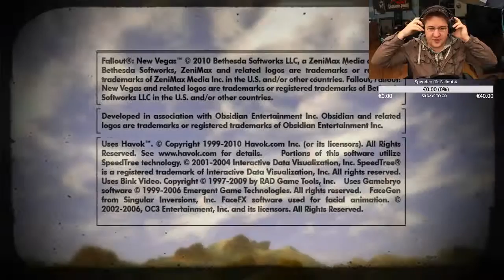Let's Play Fallout: New Vegas [Blind][Facecam][PC/60fps] #22: Infiltration des Museums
¯¨˜"ª¤.¸°¸.¤ª"˜¨¯¯¯¯¯¯¯¯¨˜"ª¤.¸°¸.¤ª"˜¨

Willkommen zu meinem ersten  Let’s Play Livestream zu Fallout: New Vegas auf Twitch.
Ich streame immer in unregelmäßigen Abständen, aber ihr könnt immer gerne mal bei mir reinschauen, vielleicht erwischt ihr mich ja mal und könnt mir ein freundliches „Hallo“ in den Chat schreiben^^

Story-Handlung:
Als Post Kurier wurden wir in die Nähe des kleinen Ortes Goodsprings geschickt, wo uns allerdings eine kleine Gruppe von Gangster Kahne wohl überfallen hat. Ihr Anführer, ein Mann in einem schwarz weißen karierten Anzug, entnimmt uns das zu liefernde Paket und schießt uns zu guter Letzt auch noch in den Kopf. Lebendig begraben, werden wir jedoch von dem freundlicher Roboter Victor ausgegraben und erwachen wieder in Doc Mitchells Haus, der uns freundlicherweise wieder aufgepäppelt hat. Nun geht es uns darum die Hintergründe dieser miesen Tat an uns herauszufinden.
¯¯¨˜"ª¤.¸°¸.¤ª"˜¨¨¯¯¯¯¯¯¯¯¯¯¯¯¯¯¯¯¯¯¯¯¯¯¯¨˜"ª¤.¸°¸.¤ª"˜¨¨¯¯

Entwickler: Obsidian Entertainment
Publisher: Bethesda Softworks, Namco Bandai Games
Designer: Joshua E. Sawyer (Lead Designer) Chris Avellone
Genre: Post-Apokalyptisches Rollenspiel
Erschienen: 22. Oktober 2010